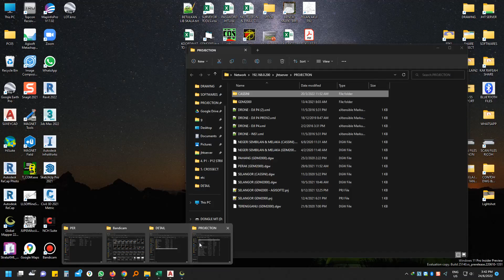UKUR TANAH - GLOBAL MAPPER - DWG TO KMZ